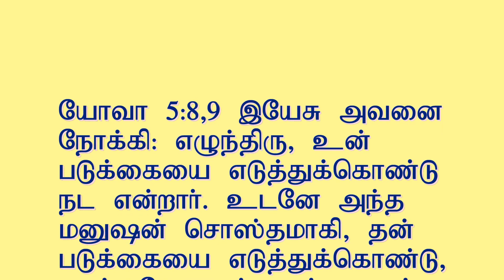வாழ்வு தரும் விசுவாசம்